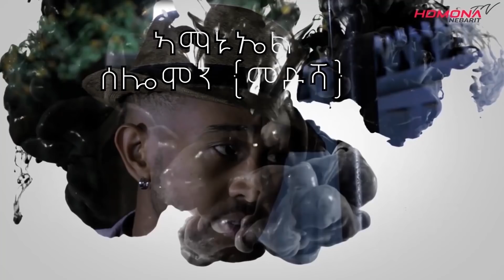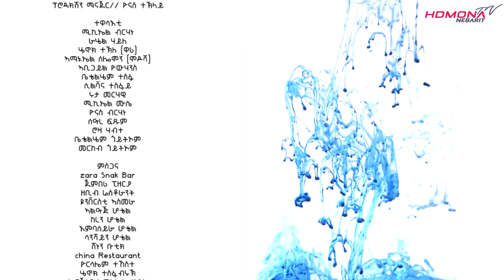HDMONA - Part 20 - ዋርዋርታ ብ ዘርሰናይ ዓንደብርሃን Warwarta by Zeresenay - New Eritrean Series Film 2019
HDMONA - Part 20 - ዋርዋርታ ብ ዘርሰናይ ዓንደብርሃን Warwarta by Zeresenay Andebrhan - "New Eritrean Series Film" 2019

"New Eritrean Series Film 2019" By Zeresenay Andebrhan

a film acted by "michael Berhane" "Henok wari"
"HDMONA NEBARIT" brings New Eritrean entertainment comedies, "Eritrean Drama", "Eritrean movie", "Eritrean film" and "Eritrean music" video clips for you.

All "Habesha music", "Habesha movie", "Habesha film", "Habesha comedy" are shared here.